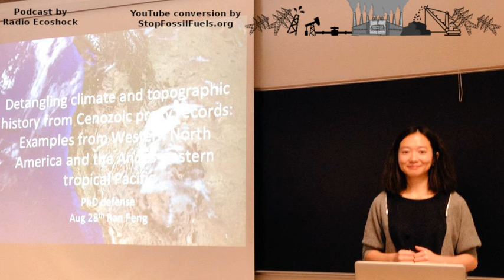Ran Feng brings new light to global dimming—Aerosol effect on climate—Radio Ecoshock 2019-10-02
Last week I asked French scientist Olivier Boucher about the climate impacts of aerosols, the smog particles we launch into the atmosphere as we burn fossil fuels. He said that is hard to model. But new science finds another way by comparing the atmosphere now to a period around 3 million years ago when the continents were the same and so were the CO2 levels. The results are astounding. This is hard science. If you listen to the Ran Feng interview, I promise climate news you have not heard before, and another kick to get us all going into rapid climate action.

The Arctic has become incredibly hot. In 2019, Alaska roasted. Wildfires were rampant in Siberia, and Greenland shed vast amounts of meltwater. Of course our carbon burning is the driving force. But scientists are studying another surprising source behind Arctic warming: our need for cleaner air to breathe. All this leads to a key question about our common future: how much heating has been masked, hidden and delayed by smog shading out incoming sunlight? What happens if pollution is reduced as politicians promise? Are we in for a rude surprise warming?

Underlying that are more questions, like what is “clean air” really? and why did the Arctic Sea become ice-free in an earlier age, even when conditions are like ours now? Is a Blue Ocean event in the Arctic possible as air pollution regulations kick in?

Ran Feng is an assistant professor with the University of Connecticut. Her new paper studies a period about 3 million years ago—when a climate shift created the savannas where our first ancestors evolved. That climate past may be our future.

Show by Radio Ecoshock, reposted under CC License.

Stop Fossil Fuels researches and disseminates effective strategies and tactics to halt fossil fuel combustion as fast as possible.

DID EUROPE’S AIR CLEANUP ADD TO ARCTIC WARMING?
In 2016 and 2017, scientists at Stockholm University—led by Juan C. Acosta Navarro—showed that a significant fraction of Arctic warming has developed since sulfur emissions peaked back in the 1980’s. I ask Ran Feng to explain the relationship between smog reduction in the Northern Hemisphere and a hotter Arctic. The Navarro-led paper “Amplification of Arctic warming by past air pollution reductions in Europe“ says:

“Here we present simulations with an Earth system model with comprehensive aerosol physics and chemistry that show that the sulfate aerosol reductions in Europe since 1980 can potentially explain a significant fraction of Arctic warming over that period.”

Navarro and his team also showed global mean temperature would go up anywhere from 1/3 of a degree to almost 1 degree if air pollution is reduced. That suggests Earth would already be much hotter without smog shielding out some of the sun.

Ran Feng says “it seems like in the intermediate scenario, the radiative cooling effect due to the effect on clouds could be around -.5 or a little bit more than -.5 watts per meter squared which is something around 30 ppm CO2 equivalent“. And if that is the “intermediate scenario” is there a worse case scenario than that?

According to her team’s research into the climate around 3 million years ago, not with models but with biochemical proxies and other data, increased clouds from modern aerosols could be masking more than half the heating we have really created with our greenhouse gases! If true, clearing up the air (to end the premature death of millions of humans) could lead to an unexpected climate catastrophe.

A paper in progress makes the case that a reduction in Asian pollution (due mainly to government action against smog)—may be a direct cause of the recent burst of heating in the last three years, including this year with the hottest July ever. Other scientists disagree with that estimate, so we will see.

Feng’s latest paper, “Contributions of aerosol-cloud interactions to mid-Piacenzian seasonally sea ice-free Arctic“, investigates a time around 3 million years ago, “the mid-Piacenzian period“.

The Swedish team led by Navarro found that Europe’s reduction of air pollution may have warmed the Arctic by half a degree. That is because, as Ran Feng’s research shows, we were looking at pollution the wrong way. It is true smog, especially sulfates from burning coal, oil and gas, bounces a fraction of solar radiation back into space, cooling the planet perhaps half a degree. But the real is because aerosol particles trigger more clouds that cool the Earth even more. The masking effect of global dimming is much greater than we thought, hiding perhaps half of the true warming that will be revealed as various countries clean up the air to save millions of people from premature deaths. That is the awful position we are in.